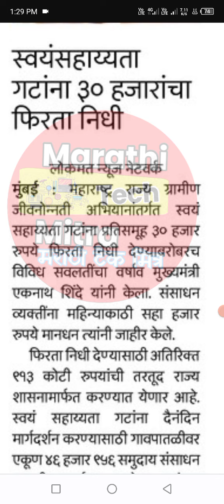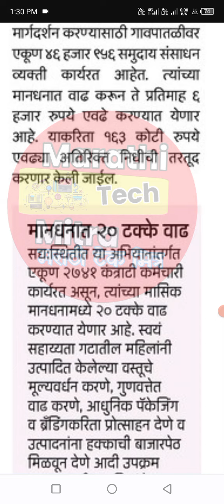उमेद महिला बचत गटाला 30,000 रुपये मिळणार - CRP चे मानधन 6000 रुपये होणार| Umed Mahila Bachat Gat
अधिक माहितीसाठी व नविन अपडेट प्राप्त करण्यासाठी आमच्या टेलीग्राम चैनल ला नक्की ज्वाइन करा.